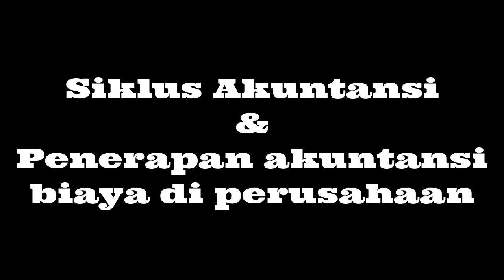SANGAT BERMANFAAT BAGI SEMUA MAHASISWA!!! SIKLUS AKUNTANSI BIAYA.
Pada kesempatan kali ini kelompok kami membahas tentang. Siklus akuntansi biaya dan penerapannya di perusahaan dagang, perusahaan jasa dan perusahaan manufaktur.
Yang dimana siklus akuntansi ini sangat berperan penting bagi perusahaan untuk pengendalian biaya si perusahaan tersebut.

Kami membuat video ini untuk berbagi ilmu ke pada teman-teman yang menontonnya dan semoga bermanfaat🙏.

Semoga menjadi berkah ilmunya 😊